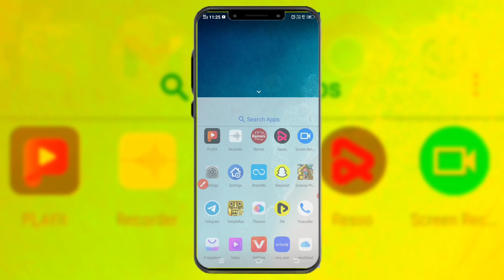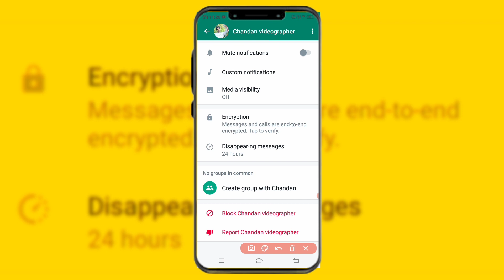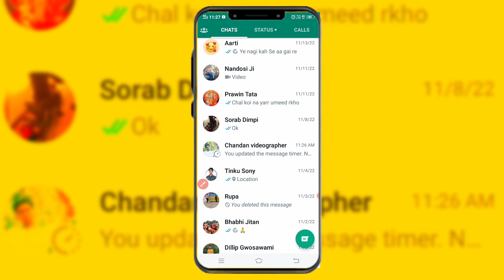WhatsApp Par Ghadi Ka Nishan Kyon Aata Hai / WhatsApp Me Disappearing Message Ka Matlab Kya Hota Hai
Anmol Mithu-22/10/2022

You questions :-

Description

WhatsApp Par Ghadi Ka Nishan Kyon Aata Hai, WhatsApp Me Disappearing Message Ka Matlab Kya Hota Hai, WhatsApp Disappearing Messages on Karne Se Kya Hota Hai by Sikhe All in Hindi

Video Topic:
WhatsApp Par Ghadi Ka Nishan Kyon Aata Hai,
WhatsApp Me Ghadi Ka Matlab Kya Hota Hai,
Disappearing Messages WhatsApp Kya Hota Hai,
WhatsApp me disappearing message ka matlab kya hota hai,
isappearing messages whatsapp kya hota hai,
turn off disappearing messages whatsapp meaning in hindi,
turned on disappearing messages. new messages will disappear from this chat after 7 days,

Anmol Mithu

Anmol Mithu

You question

THANKS FOR WHATCHING. Anmol mithu